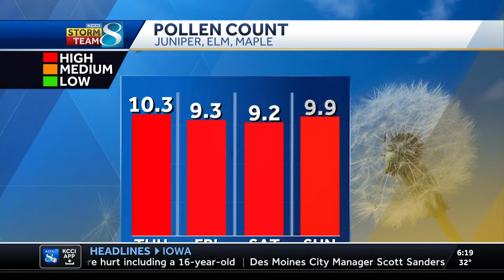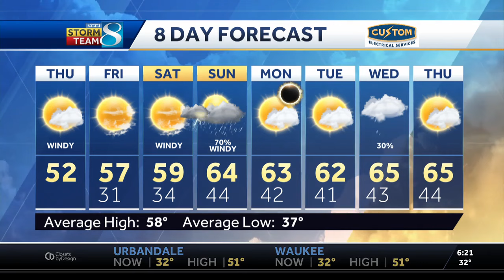Improving weather pattern for the rest of the week